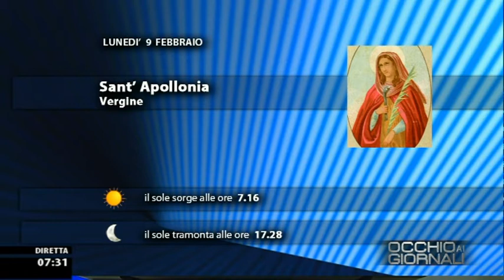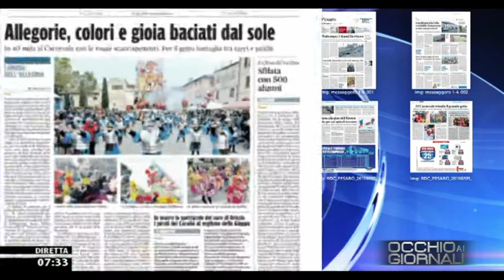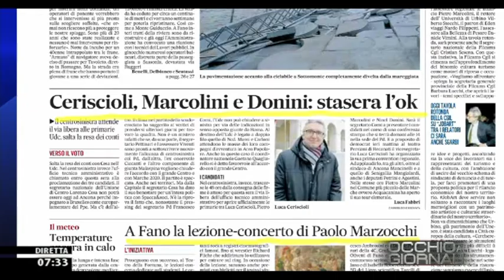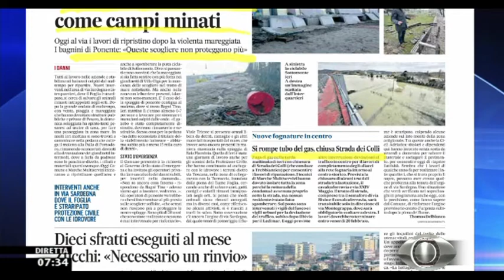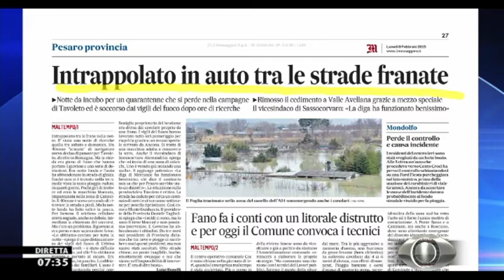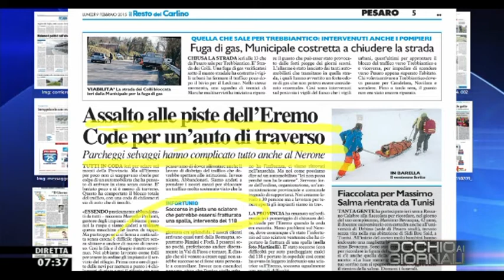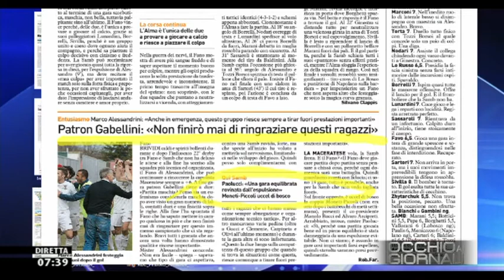Occhio ai GIORNALI 9/2/2015